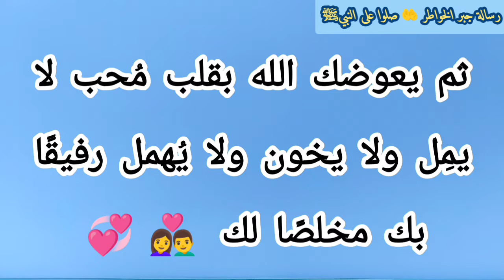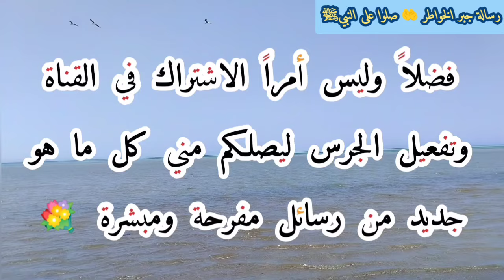رسالة لك📜انتي ايوة انتي إنها ليلة جبرك🤲بشراكم👏سيأتيك الله بأكثر شىء سيقر عينك ليعوضك به علي صبرك🤵🏻👰🏻